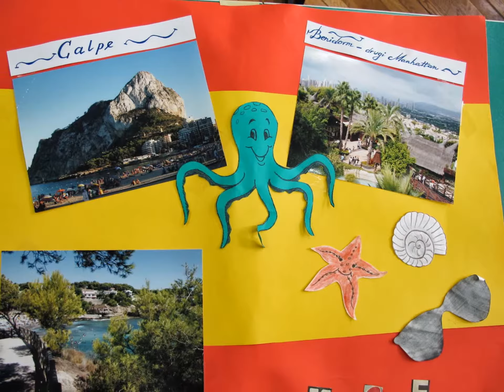Technika w Gimnazjum na Tynieckiej